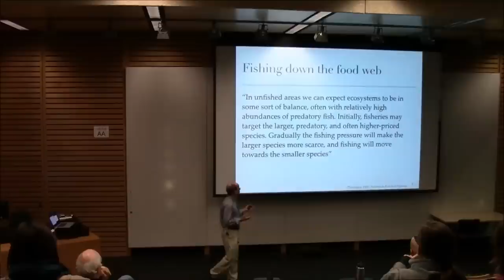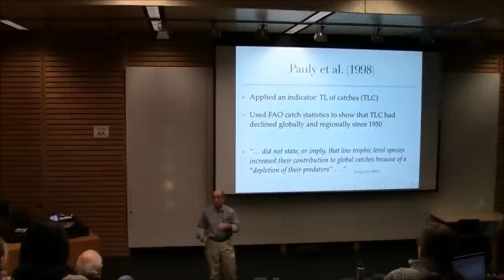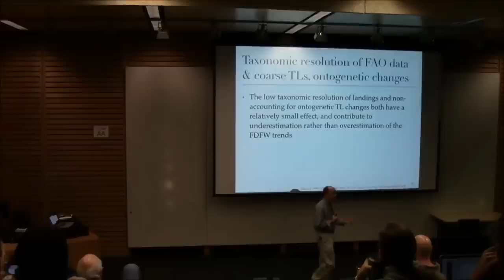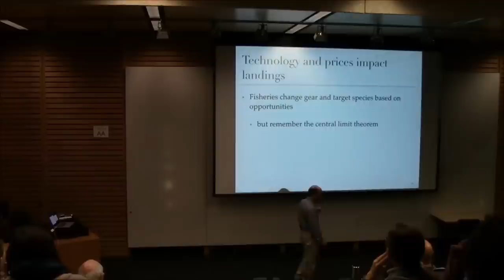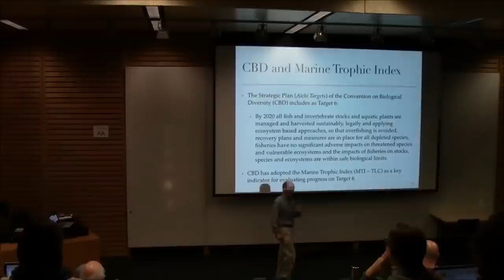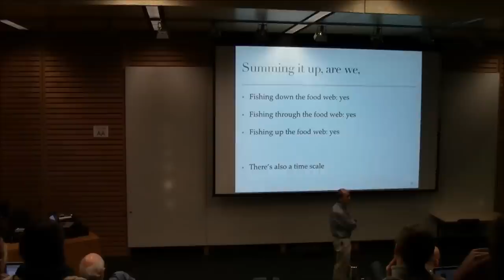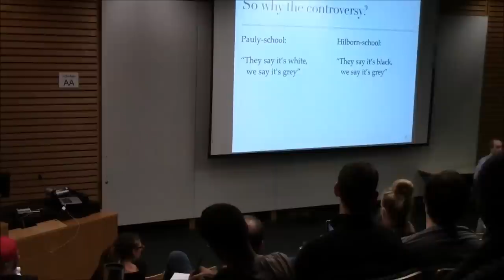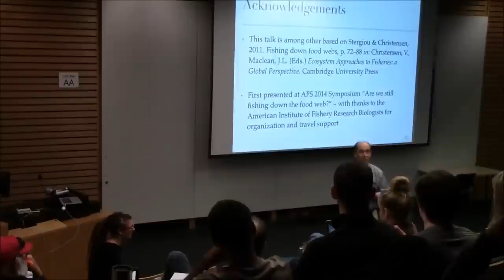Dr Villy Christensen, Fisheries Centre Seminar Series, FISH 500, UBC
Fishing Down Through the Food Web